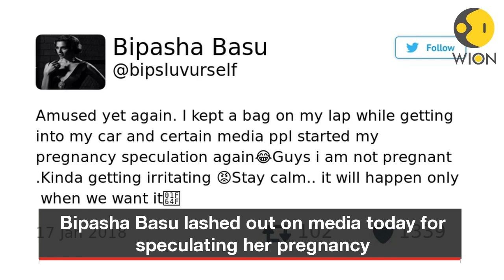Bipasha Basu takes to Twitter, says 'I am not pregnant'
Bipasha lashed out at after media started speculating her pregnancy after some reporters spotted her with a bag placed on her lap as she got inside her car.